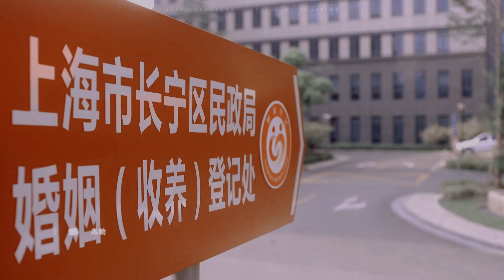钟汉良 何以七周年MV 秋天又来了，你有在重温这部剧吗？ || 指纹 by吃一口夹心软糖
20221016来自b站一口夹心软糖
作者授权转发